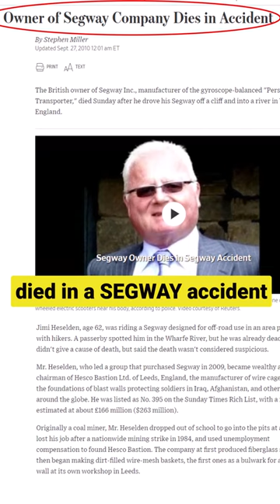Why SEGWAY Fail ?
A look back at SEGWAY's marketing failure.
Learned a great marketing lesson for your business.